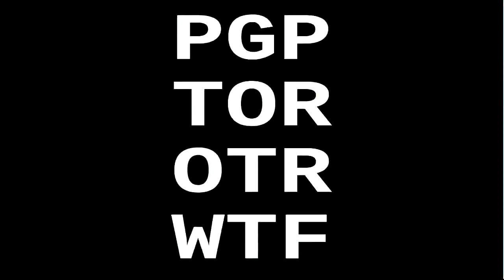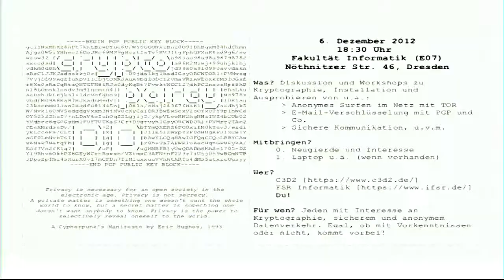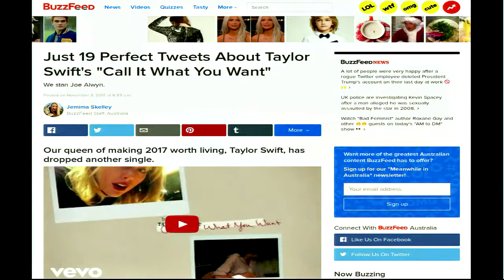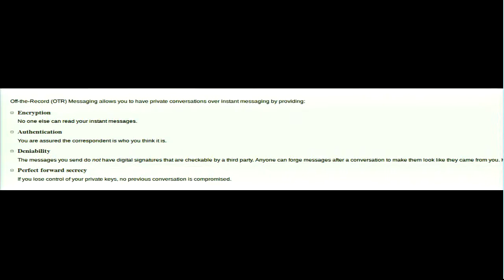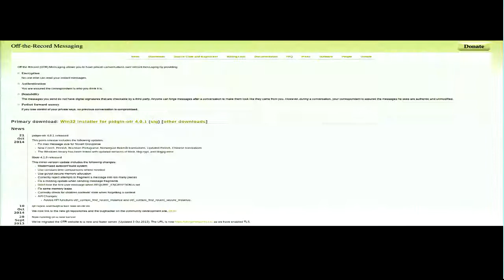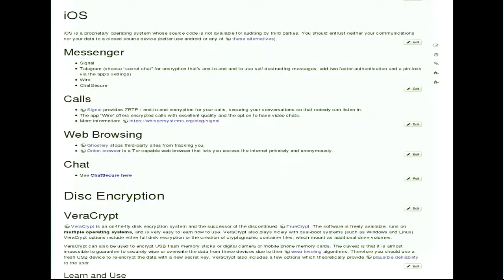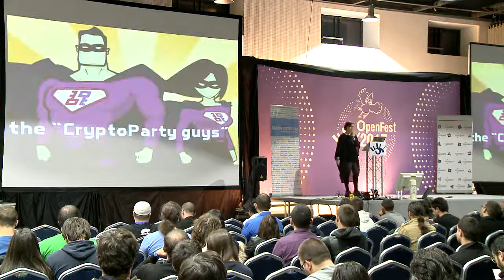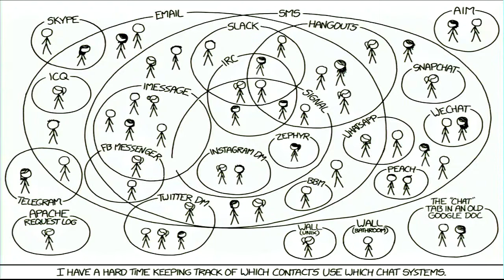Rip off the band-aid! - Marie Gutbub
Protect your privacy. NSA, GHCQ, BND, Google, Facebook & Co are watching you. You know it, you have heard it over and over again, and there's probably a little voice in your head that tells you that you should do something about it. But what? Get all the tools, encrypt all the things, use TOR, PGP, OTR and the rest. And that is where you stop listening to that voice in your head. Only few of these tools are easy to understand, to get started with, and to use on a daily basis. User pain level: too high. This is why movements like CryptoParty exist - and it shouldn't be the case. CryptoParty must die!